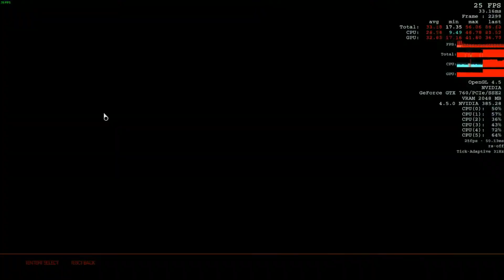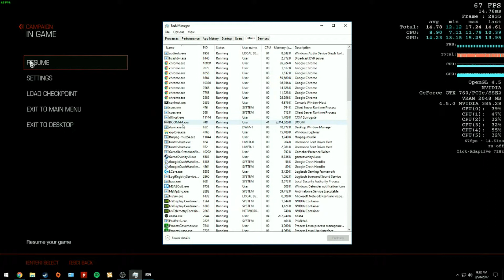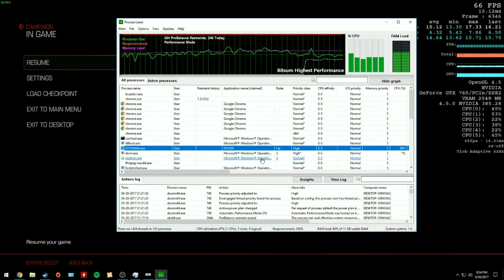DOOM FX 6300 GTX + 760 2gb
Forgive the garbage quality, used OBS recording to properly record game and desktop. Id and Bethesda claim my CPU is under the minimum system requirements for DOOM 2016..but I've found that it can handle the game just fine, but something in the game's code prevents full utilization on lower end hardware such as this. Full PC specs below.

FX 6300 4.0ghz
GTX 760 2gb
12gb DDR3 1600mhz